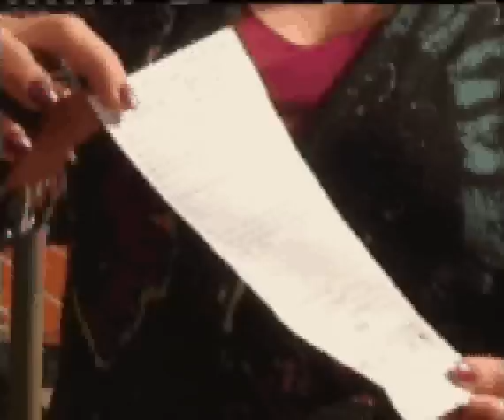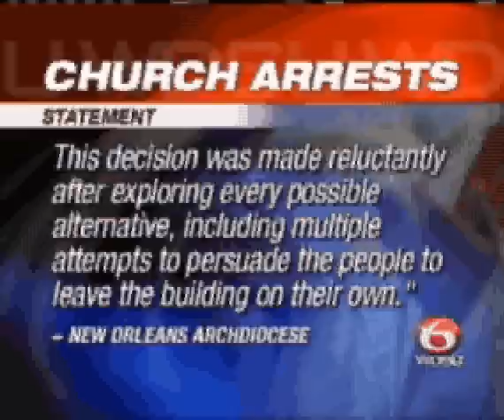Church Vigils Broken Up By Police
Vigils being held at two churches closed down by the Archdioces in New Orleans were broken up when the Archdioces called in the police to force the vigil attendees to leave or be arrested. Arrests were made and citations were issued at Our Lady of Good Counsel church and at St. Henry's church. Those who want to keep the churches open said that the would not give up. The churches were closed in October in a controversial plan by Archbishop Alfred Hughes.